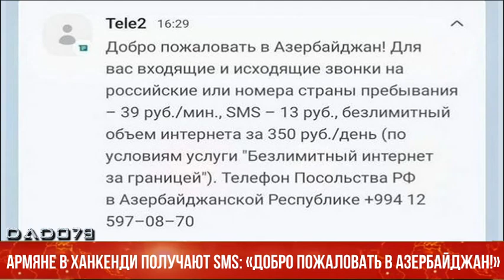Армяне в Ханкенди получают SMS: «Добро пожаловать в Азербайджан!»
Армяне, посещающие зону ответственности российских миротворцев, стали получать SMS-сообщения от российского сотового оператора, которые их возмущают.

Граждане Армении, приезжающие в Ханкенди, от российского оператора сотовой связи Tele2 получают SMS-уведомление с приветствием о нахождении на территории Азербайджана.

Как передает AZE.az, скриншотами таких сообщений поделились армянские пользователи сети.

«Добро пожаловать в Азербайджан!», говорится в рассылке Tele2, после чего приведены тарифы на разговоры и интернет-связь.

В SMS-уведомлении также указан номер телефона посольства России в Азербайджане, по которому граждане смогут получить необходимую помощь и информацию.

Одни пользователи из Армении возмущены данным фактом, другие заявляют, что этому не нужно удивляться.

«Россия признает Карабах за Азербайджаном. Чего тут непонятного?», – пишет один.

«Есть страна, которая на официальном уровне думает по-другому?», – отвечает ему второй.